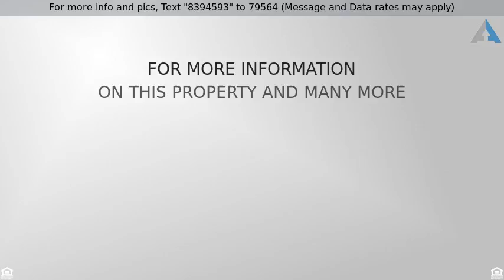Yorba Linda Home for Sale - Priced at $1,300,000 - 4007 Hoosier Lawn Way , Yorba Linda, CA 92886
This stunning, panoramic-view home on a cul-de-sac

This stunning, panoramic-view home on a cul-de-sac is the pinnacle of homes in the Vista Del Verde golf community. Natural lighting and high ceilings usher you in. Downstairs, you will find the high-end, open kitchen with granite counters, large center island, and GE Monogram stainless steel appliances. The family room next to the kitchen showcase the spectacular views of Catalina Island and city lights. In the backyard, enjoy privacy and serenity with the built-in barbecue with bar top and the patio area with unobstructed views. The downstairs bedroom with full bathroom next door, formal living and dining room, and private atrium create an enticing lower level. Upstairs, you will find a large master suite with loft, breathtaking views from both the bedroom and private balcony and dual walk-in closets. The spacious, spa-like master suite features a bathroom with dual sinks and marble counters, a vanity desk, a walk-in shower, and a Jacuzzi bathtub. Two additional master bedrooms, a large den used as office space or fifth bedroom, and a laundry room complete the home. The three-car garage has direct access and a storage room. This home has no HOA dues and is located within miles from top-rated schools, Yorba Linda Country Club, and Black Gold Golf Course.